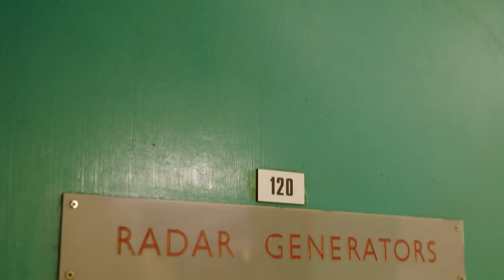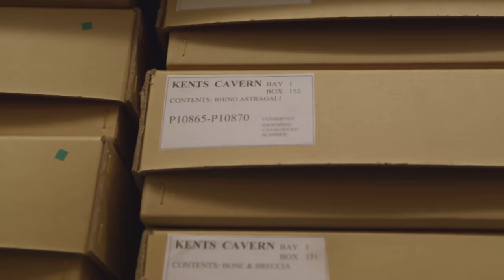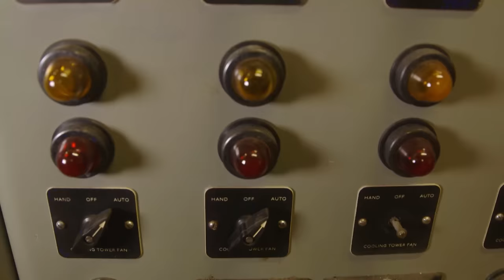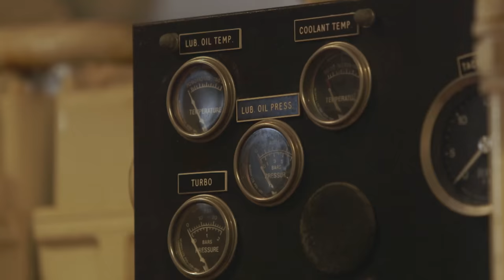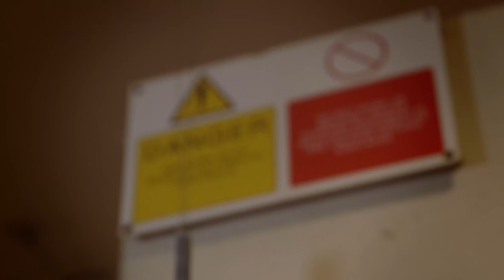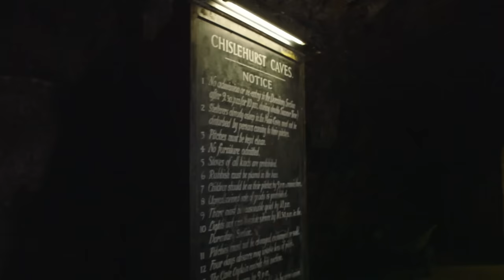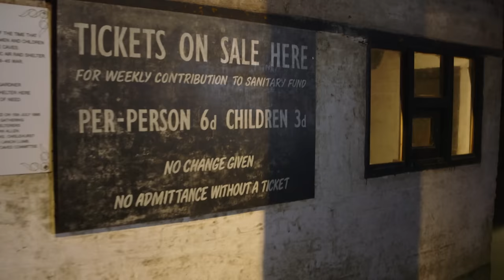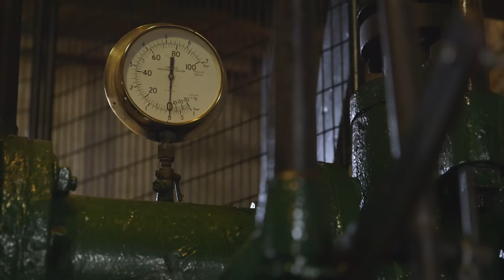The Nuclear War Base Designed To Save The Nation [4K] | Underground Britain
This week, the expedition took Rob Bell to southern England to discover the secrets beneath the surface. Watch as discovers a tunnel built to search for the most precious metal on earth, a top installation designed to save the nation when necessary, and uncover a subterranean cave with a mystical past.
This series follows Rob Bell as he travels across Britain to discover the most fascinating secrets hidden beneath the surface.